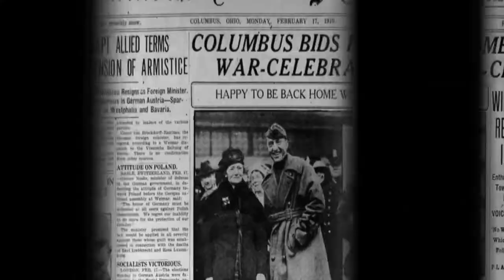Don Cogley: artist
Don Cogley is a artist at the Gillie Center who had a stroke 22 years ago and lost the use of his right arm. Cogley was right handed.